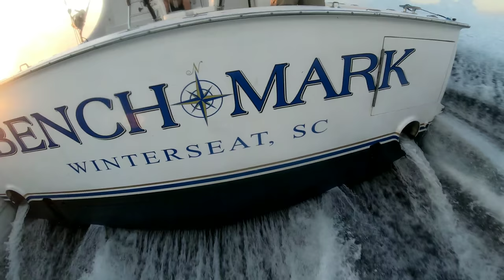Donnie Heads Offshore on the "Bench Mark"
🔥HOT NEW MOMOI LINE ORANGE CRUSH
5/1/19 - Donnie heads offshore aboard "Bench Mark" with a crew from Sherwin Williams. They drop lines around 500ft and start hooking up. The first four fish were nice gaffers and they picked at them for the rest of the day. They ended up with 17 dolphin in the box.